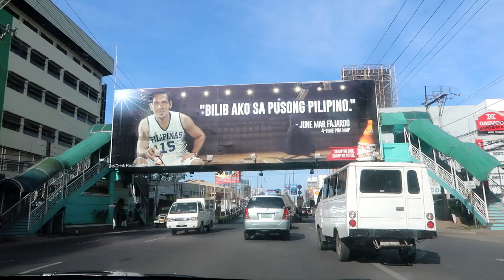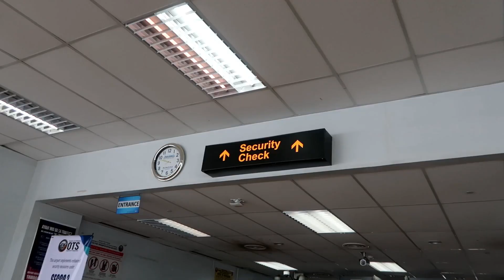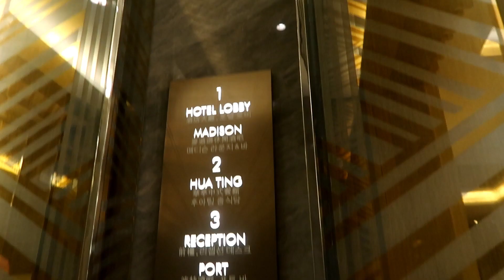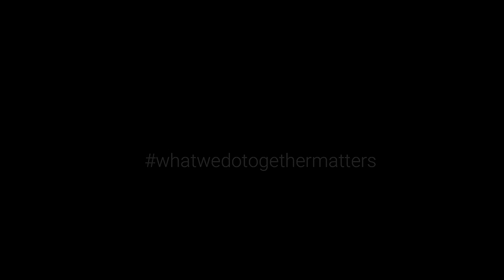LDR Vlog #1 | EPISODE 1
First time ni Mommy Iwan Ang Mga Bata!

OUR STORY: We met in the Philippines 2011. Life began, in love with life in front of us. We have had and will have many fantastic as well as troubling family times. Last year (2017) while in the Philippines, we decided to document our lives and our children's to remember the times we had forever.

We (Tasso and Micca) have 4 children, 2 girls and 2 boys..
Vasilia (2012) Valentina (2014) Tasso Jr AKA TJ (2016) Vasendo AKA Lil V (2018)

We welcome you to join The VFamily (JOURNEY). God Bless! and Enjoy Watching!!!

PS: Our Videos are posted Chronologically.